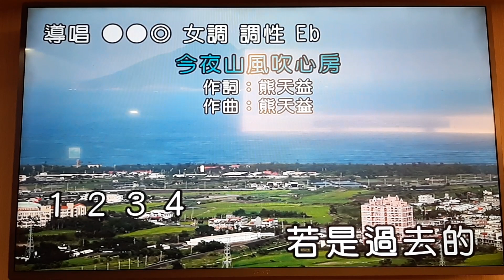阿蘭翻唱 今夜山風吹心房 志明一族 美加樂錄影